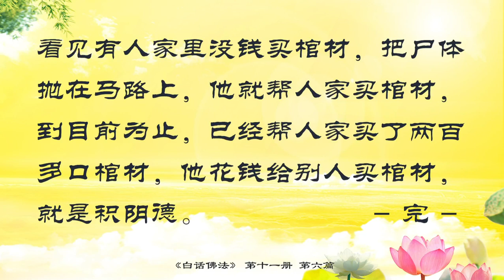6．祝福就是力量